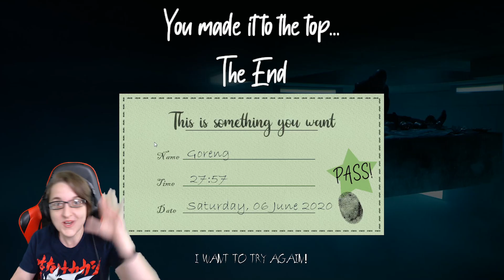I RULE THE PLATFORM! | The Platform Game | Indie game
This is way more fun than I expected...